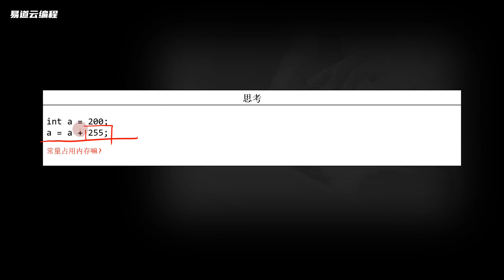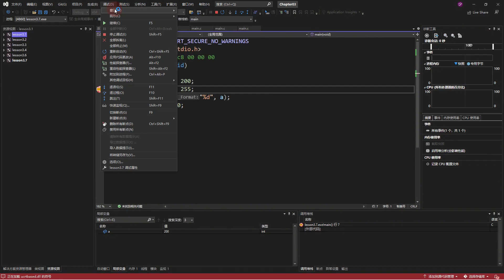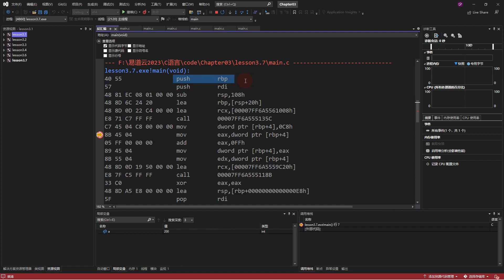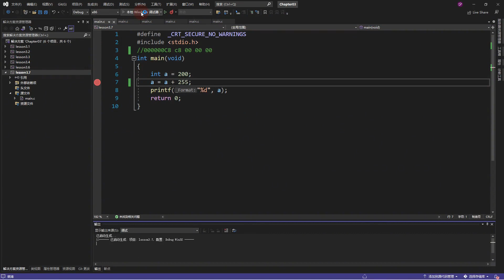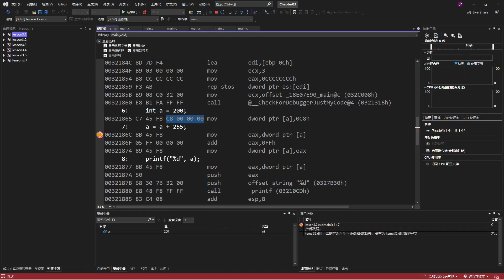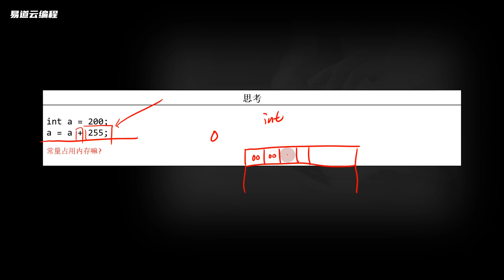C语言基础入门教程 3 7 常量一 易道云编程